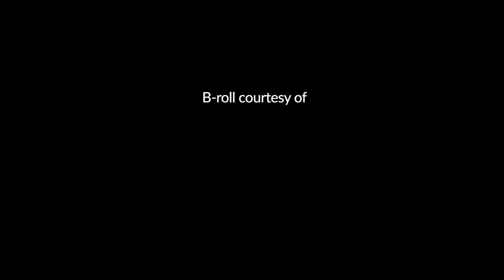Family Fabric Store Owner Speaks Up for Flood-Ready Infrastructure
In 2015, a 1,000-year flood hit South Carolina, closing 400-plus roads, causing $1.5 billion in damages, and devastating Michael Marsha's family fabric store.

"Our doors were closed for months," recalls Marsha. "In the aftermath, we had a choice to either walk away from that flood or rebuild. And we made the choice to rebuild."

Watch as he shares how his family rebuilt the store with future floods in mind, and why his family is joining more than 500 small businesses across the country in support of flood-ready infrastructure.

Plus: Explore what's needed to ensure communities are better prepared for the next big storm